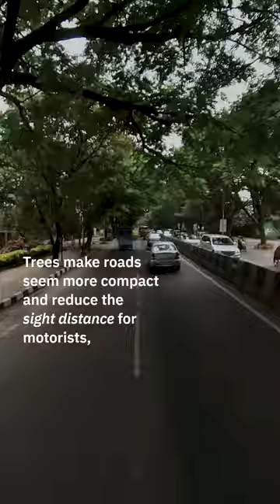What cutting trees means for road safety in Bengaluru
India’s National Road Safety Week just ended. Once again, we asked pedestrians to walk on the right side of the road, two wheelers to wear helmets, & vehicle passengers to wear seatbelts. And once again, no one made any commitments to design safer streets.

Recently in Bengaluru several old trees were cut to widen Bellary Road. There’s a tender out right now to build a flyover over Bhashyam Circle, where many more trees would be cut.

While we are told that this is necessary to improve congestion, it is important to remember that almost 90% of all road traffic deaths in Bangalore are attributed to speeding vehicles. Speeding vehicles on poorly designed roads.

So here’s Ojas Shetty, senior researcher & road safety scientist, on how narrow roads and tree lined avenues actually make our cities safer for everyone.

Terminology
Sight distance - the length of road visible to a driver at any point in time
Design speed - the highest speed that can be maintained over a section of road given its geometric design

Credits
Written and narrated by Ojas Shetty
Reviewed by Tejas AP & Puneet Sachdev
Edited by Pravar Chaudhary